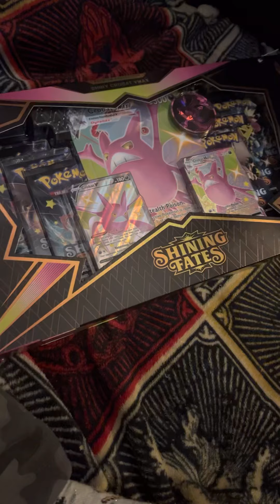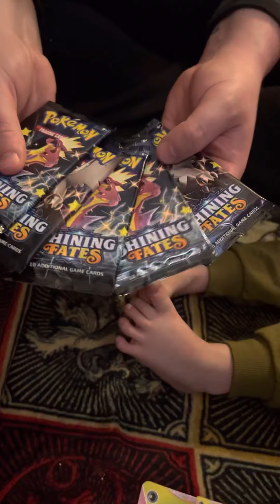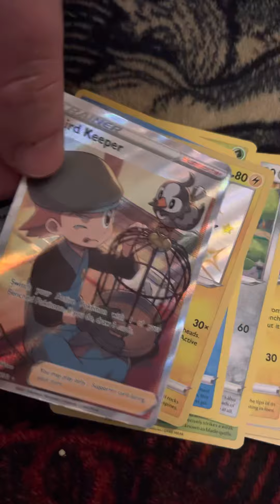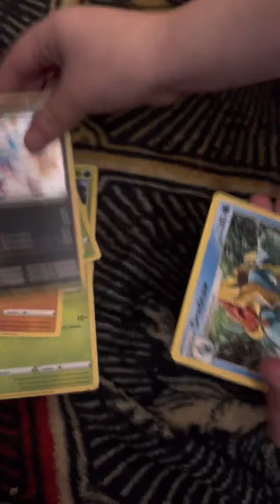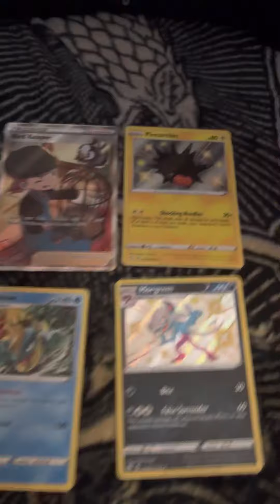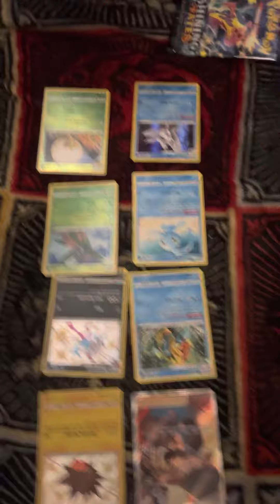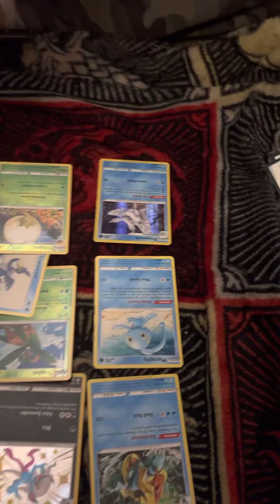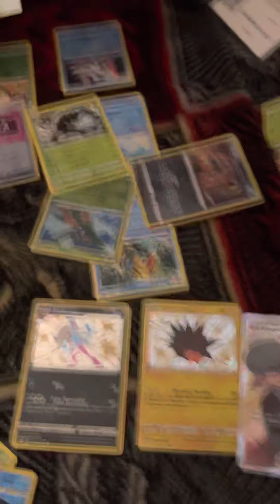Opening Shining Fates Pokémon Cards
Opening a Crobat VMax Shining Fates Pokémon Card Box